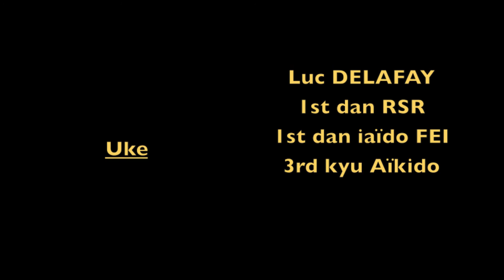Farouk Benouali - Ryushin Shochi Ryu (Trailer)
Ryushin Shochi Ryu